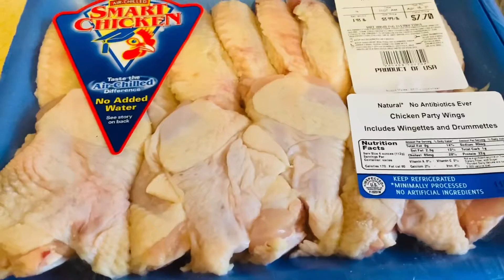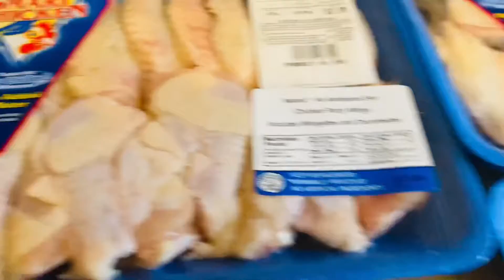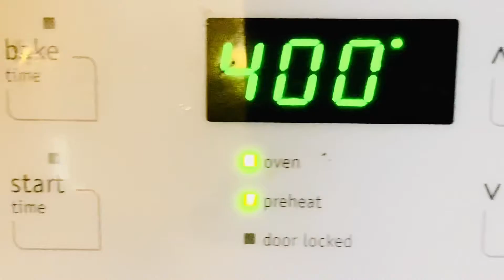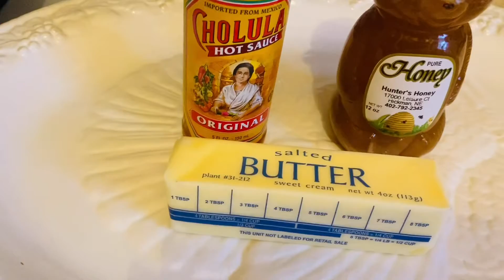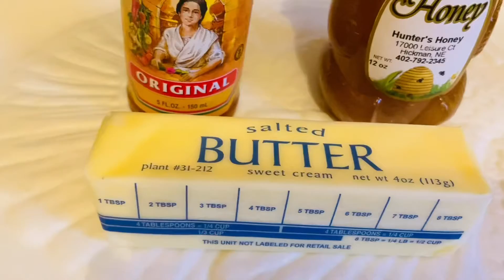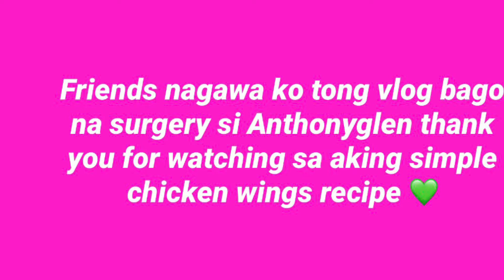Cooked Buffalo Chicken Wings ❤️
Hello friends and family welcome to Christine’sVlog YouTube channel I hope you enjoy watching our channel and if you do please give it a like 👍🏼 Share and subscribe Maraming Salamat po